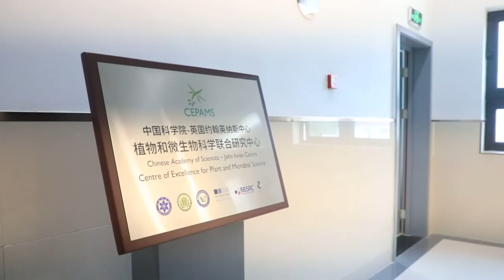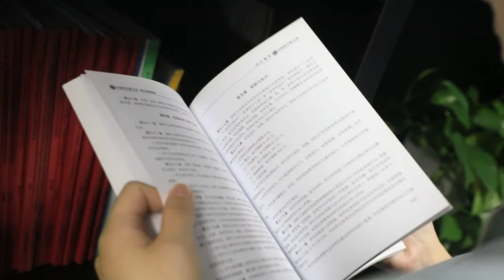Women in Science - Dr Xiufang Xin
Dr Xiufang Xin is a Group Leader working on plant-microbe interactions.

She is part of CEPAMS (Centre of Excellence for Plant and Microbial Science). Watch to find out more about her career and research on plant and microbes.